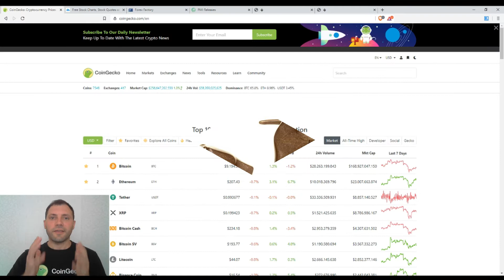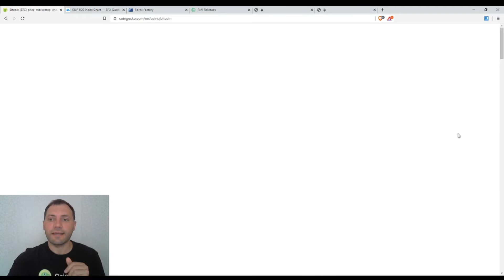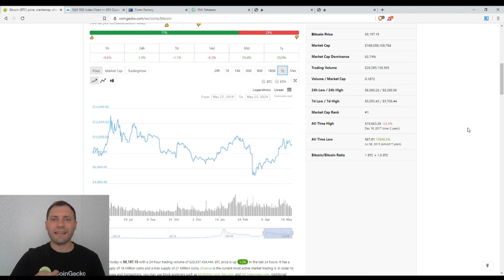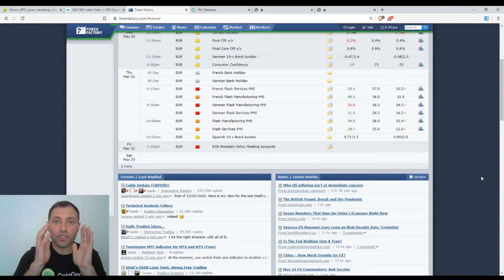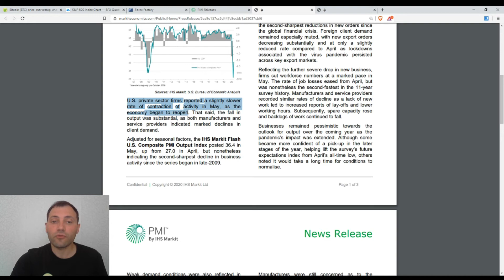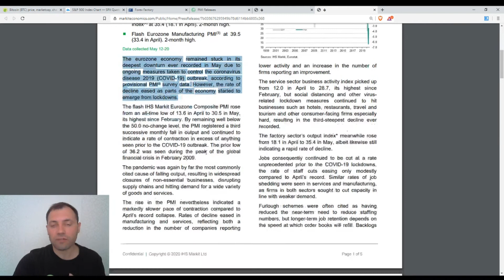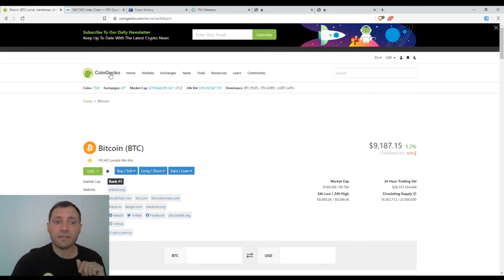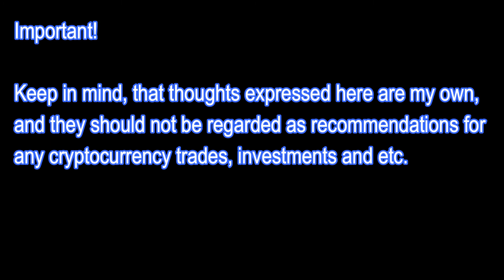Cryptocurrency Market Overview (EN) | 23.05.2020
In this video I commented on the global economy stance based on the recently publish PMI indicators by IHS Markit.

In addition, I shared my point of view how the global economy situation may impact the prices of the financial assets, including cryptocurrency.

*A few words about me:

Just to let you know: I've been working professionally as a currency analyst for the last almost 14 years, and as a cryptocurrency analyst for the last almost 3 years.

**Important!